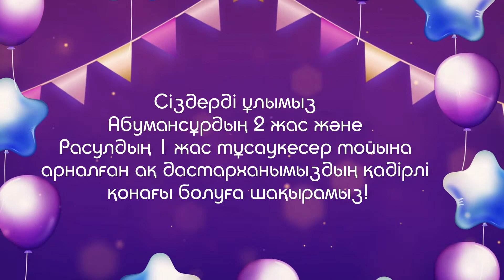1 жас тұсау кесер 8700 027 04 87